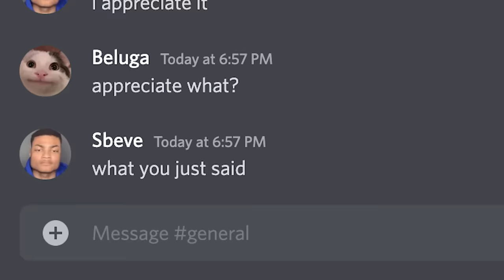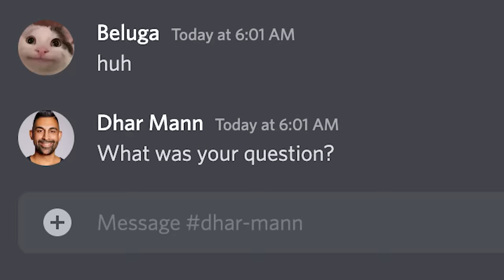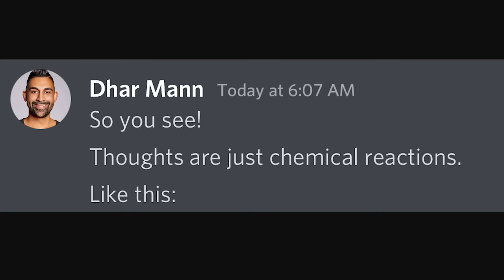When they reply after 13 years...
He came back.